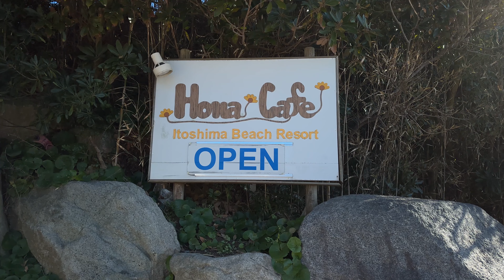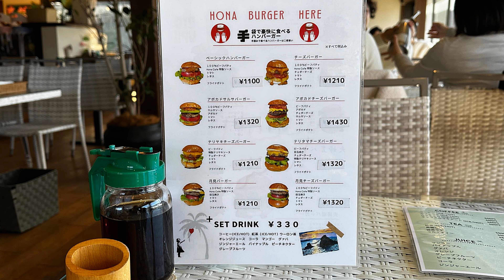Japan Itoshima Seaside Beach Sakurai Futamigaura's Couple Stones Torii Tsukimi Burger Black Coffee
Open subtitle in CC for more information about the video

Sakurai Shrine Futamigaura Torii
Shimasakurai, Itoshima, Fukuoka 819-1304
Street walking

Sakurai Futamigaura's Couple Stones
Street walking

Hona Cafe Itoshima Beach Resort
2200-1 Kota, Nishi Ward, Fukuoka, 819-0203
Tsukimi Burger
Black Coffee